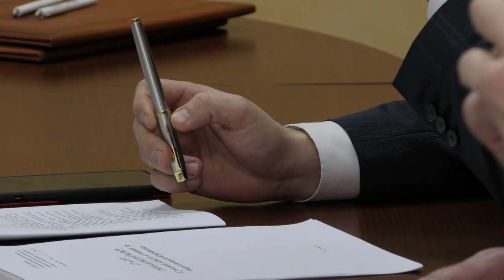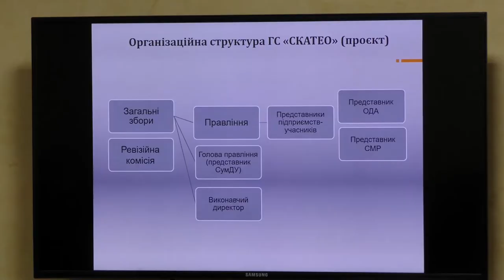Сумський машинобудівний кластер енергетичного обладнання презентували у Конгрес-центрі. 16.12.2021